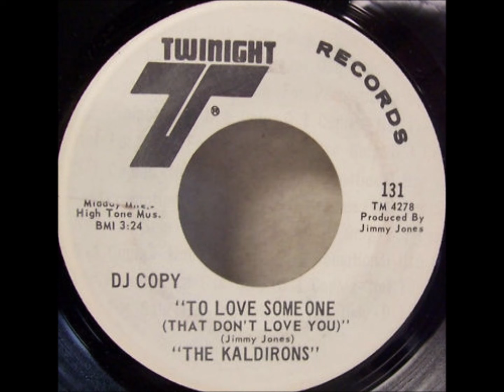THE KALDIRONS TO LOVE SOME ONE THAT DON'T LOVE YOY